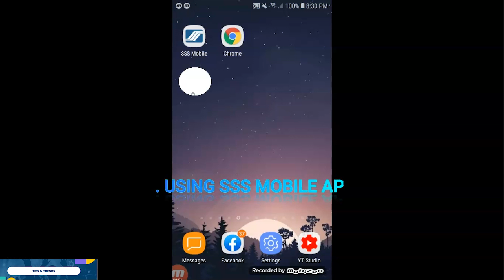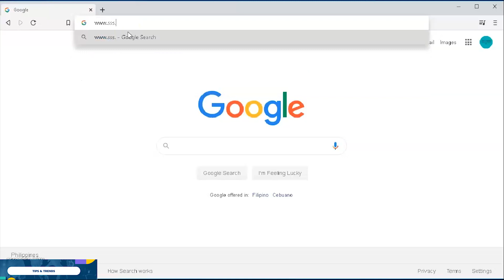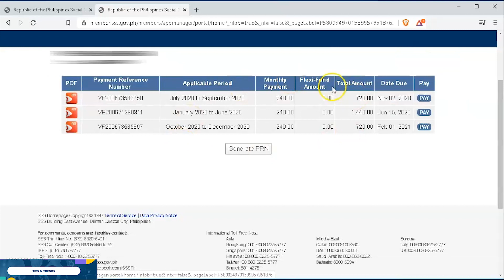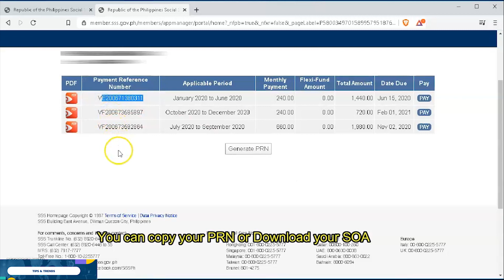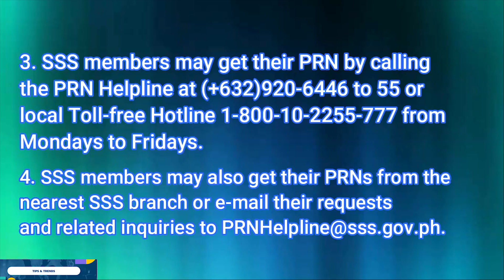How to get SSS Payment Reference Number (PRN) - (4 ways)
HOW TO USE SSS MOBILE APP.

Eto Errors na naeencounter ng mga members pag gumagawa ng online account. like niyo solution?
1. Your SS Number is already registered
2. The mobile Number you entered is not found in your SSS Records
3. Your mother's maiden name does not match in your SSS records
4. The employer ID Number/Household Employer Id Number does not match your SSS Records
6. The Payment Reference Number/SBR/
7. Payment Transaction Number is not yet posted in your SSS Records
8. Your name and/or date of birth does not match your SSS Records.

TIPS & TRENDS Content:
SSS, SSSOnlineRegistration, how to apply salary loan, how to apply SSS Pension loan program, how to apply sickness benefit, how to apply disability benefit, how to apply unemployment benefit, how to apply maternity benefit, how to register online, how to file salary loan, how to get SSS E-1 form, How to get USER ID, how to reset SSS Online password, how to apply SSS Unemployment Benefit, how to file funeral claim, how to file death claim. SSS loans and benefits.